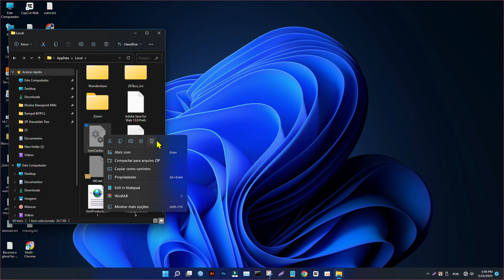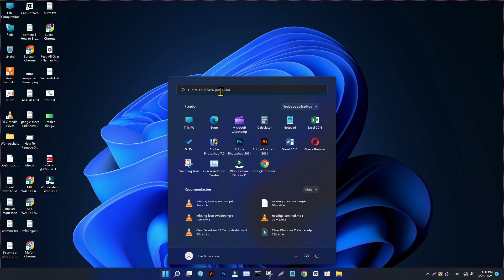Como corrigir ícones de atalho brancos em branco na área de trabalho no Windows 10 e 11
Como consertar ícones de atalho em branco na área de trabalho no Windows 10 e 11 Neste tutorial, aprenda como consertar ícones em branco no Windows 10 ou consertar ícones e atalhos corrompidos no Windows 10 e 11. Ícones em branco da barra de tarefas do Windows 10/11 são fáceis de corrigir em 2 etapas simples. Ícones em branco do Windows 10/11 são um problema comum.